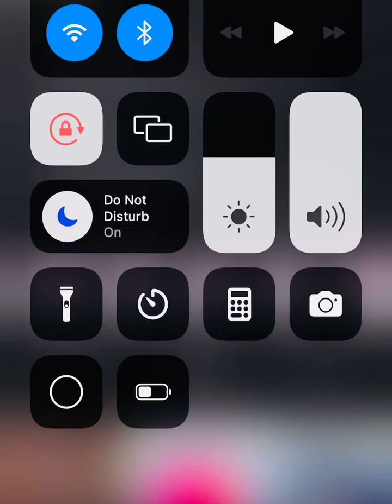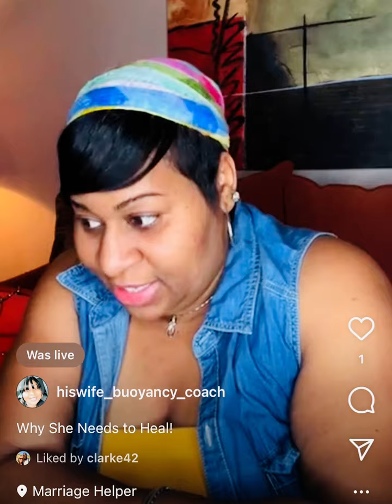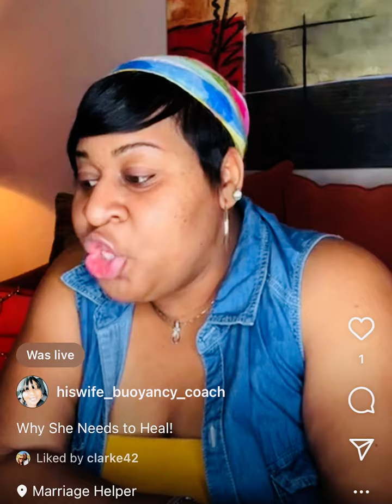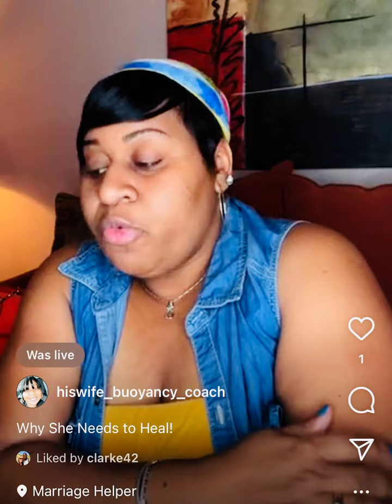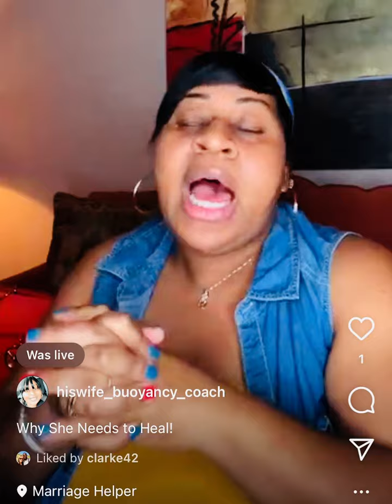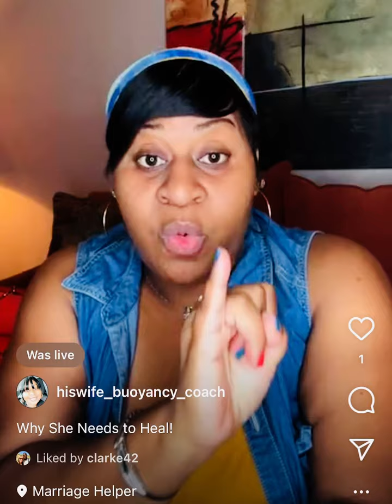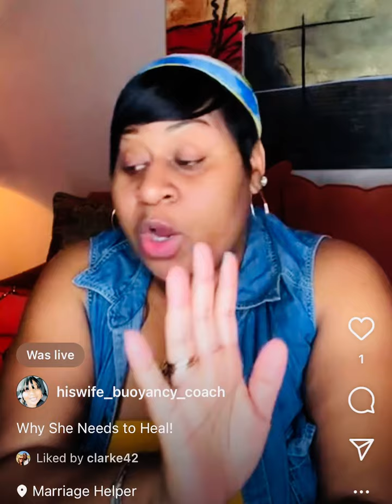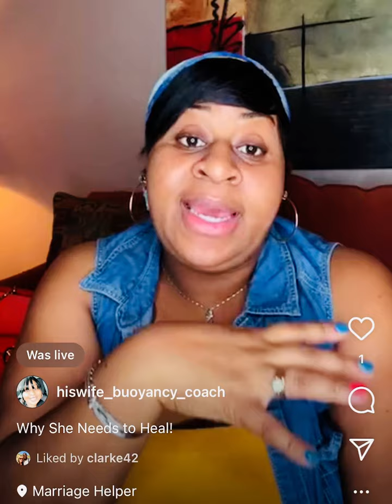Why She Needs to Heal! Great Message For New-Standing-Wives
Jeremiah 30:17 says,
"But I will restore you to health and heal your wounds, declares the Lord." - Jeremiah 30:17

She needs to heal so she can get back in the right state of mind and begin taking steps to process through her Marital Journey in a healthy way.

For the remaining month of October and until the end of January ( 2023), I will be offering 30 Days of Grief Coaching to Wives who are still transitioning through some of  the shock, pain, discomfort of their Marriage Circumstances… These Sessions are great for new standing Wives.

This is not Her Buoyancy Boost!
But, it is an opportunity for Wives to receive ongoing Coaching & Consulting for 30 days;
It includes (4) 60 Minutes Sessions-along with weekly check-Ins; homework assignments;
24:7 Email Access to
Coach T and a Weekly Detailed Summary of Your Sessions/ Goals and next steps.

These Sessions Will help Wives
Work through their mental & emotional agony/ distress caused in her Marriage. Process & Labor through Her emotional pain in a healthy way; and help
Her understand Her Unhealthy Husband’s position/ Behavior Choices from a Practical and Spiritual Perspective
It will Examine & Monitor The Wives
Weekly Grief Journey…
We will walk through the (5) steps of grief; the Wife has an opportunity to get grandfathered during this time so when the price changes back to its original price - she can still get the sessions for the same
price; and she also repeats these sessions as much as she needs to to get through her grief process..
Are you up for the challenge?
Or you may visit me on Google @ Buoyancy Premarital & Marital Life Coaching, LLC
The Consultation is your first step in seeking help for yourself! Signing up for Her Buoyancy Boost is the Second Best step you will take!
If you allow God The Opportunity to Change
You 👈🏾 The results are perfect!